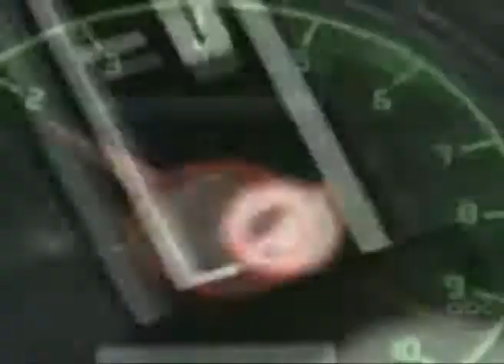Power Rangers RPM ABC Kids Promo 01 - 30 Seconds.